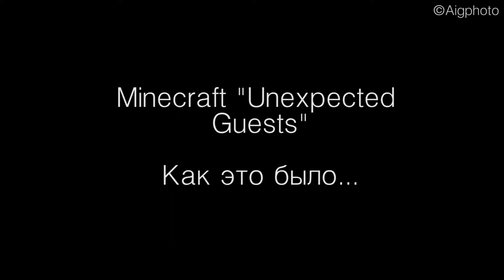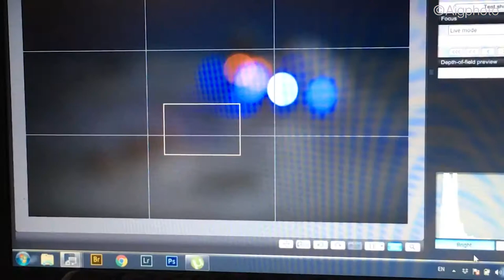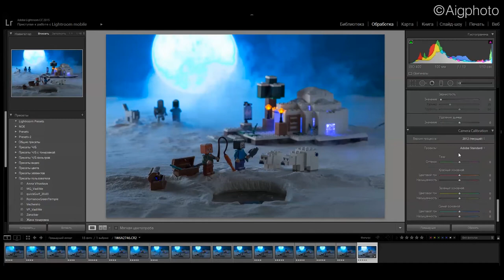Бекстейдж фотография Lego Minecraft - Behind The Scene Toy Photo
Так выглядит процесс съёмки моих фотографий, естественно каждая съёмка по-своему уникальна и нет чёткой схемы как правильно фотографировать игрушки, я буду стараться как можно больше делать подобный закадровых съемок.